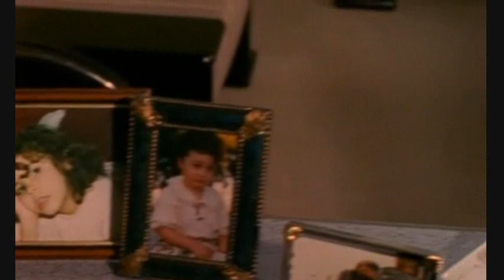Βιετνάμ (Vietnam) ENGLISH SUBTITLES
The third part of "Ολα είναι δρόμος" (Ola einai dromos),
a film by  Pantelis Voulgaris

It is a story of a man that his wife left him taking their kids.
He still has feelings for her and is desperate to see the children,
 so he goes to the club Vietnam...

Is it hard for a foreigner to understand this type of greek behaviour?

Songs (first to last):

Πέτρος Καλέσης – Σ’αγαπώ μέχρι θανάτου

Νάνσυ Παπά – Δεν σταματάει

Ανέστης Συμεωνίδης – Ποιός μπορεί να καταλάβει

Μαίρη Σαράντη – Σαν τσιγάρο αναμμένο

Πέτρος Καλέσης – Ένοχος χωρίς αιτία

Ρένα Βιολάντη – Ισόβια

Σπύρος Δημητρίου – Καπνίζω τα τσιγάρα

Μαίρη Σαράντη – Θα τα γκρεμίσω